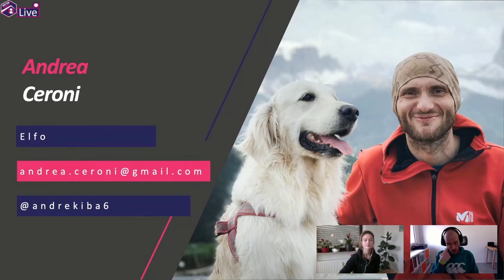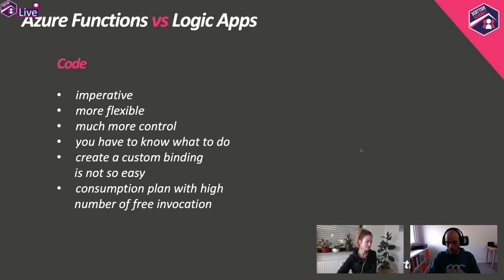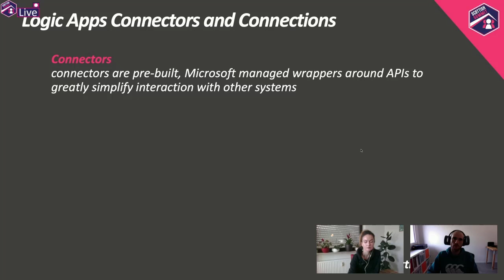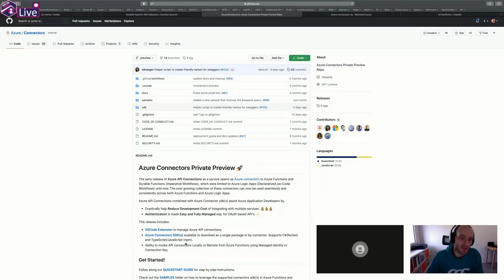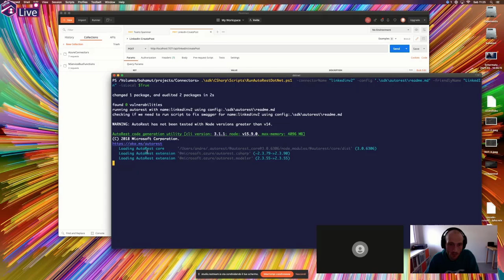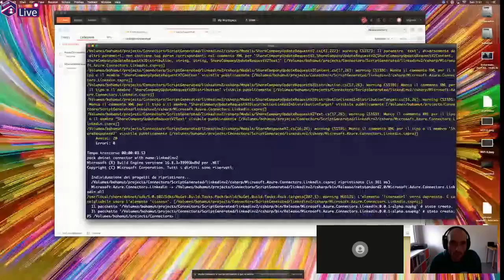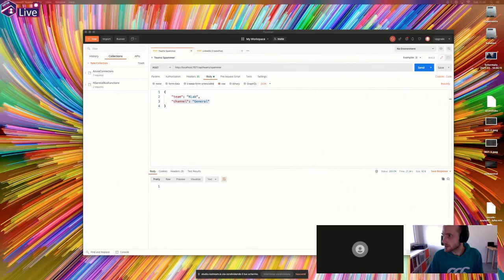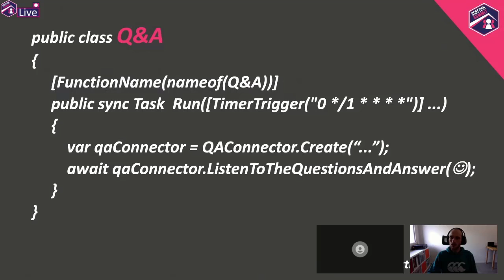Andrea Ceroni - Azure Connectors for Azure Functions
How many times have you spent too much time connecting Azure Functions to other services such as the Office 365 ecosystem, Graph or Teams? Wouldn't it be nice to be able to use Logic Apps connectors in Azure Functions? In this session, through code and demo, we will see how this will soon be possible thanks to the preview of Azure Connectors for Azure Functions.